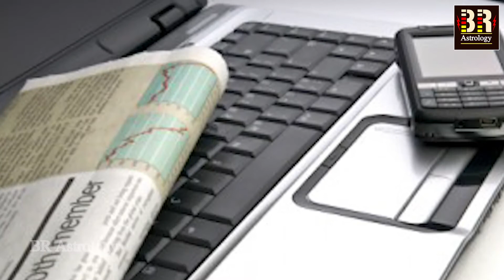रात में सोते समय मन दुखी होता है तो जरूर देखें यह वीडियो - आपकी किस्मत पलट जाएगी